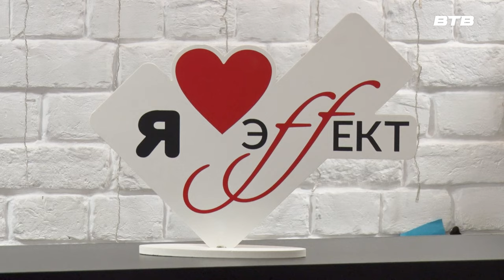"СТАНЦИЯ СПОРТИВНАЯ" апрель, тхэквондо